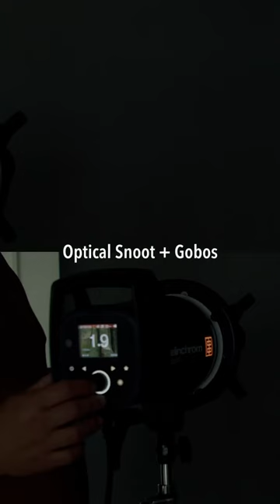Studio Gear Series Part 1 - Optical Snoot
Have you ever wondered what gear I use to capture those stunning photos in my studio? Well, wonder no more because I'm excited to share with you the first video in my gear series featuring my optical snoot! This powerful tool helps me achieve the perfect lighting and focus for some of my shoots.
But that's just the beginning! In upcoming videos, I'll showcase even more of my favourite gear and give you a behind-the-scenes look at how I use it all to bring my photography to the next level.